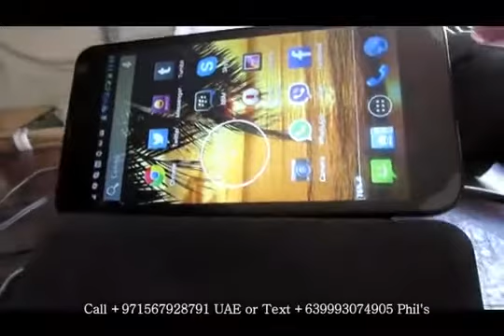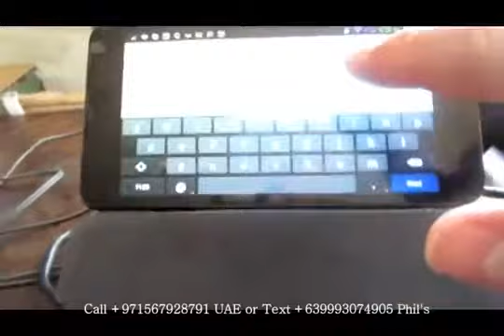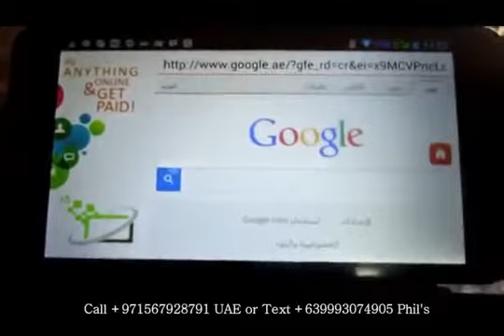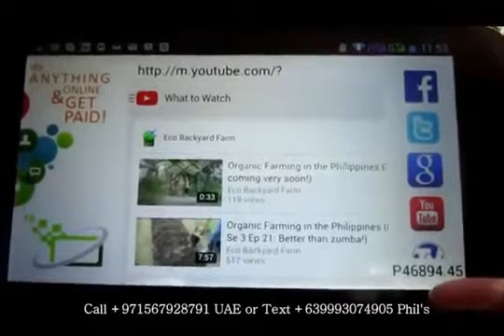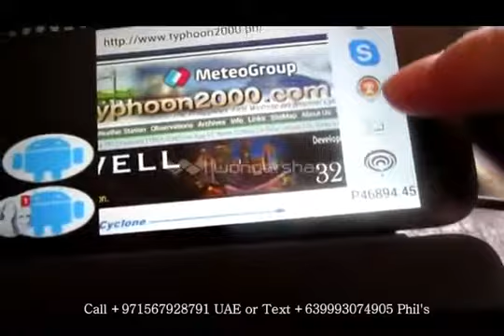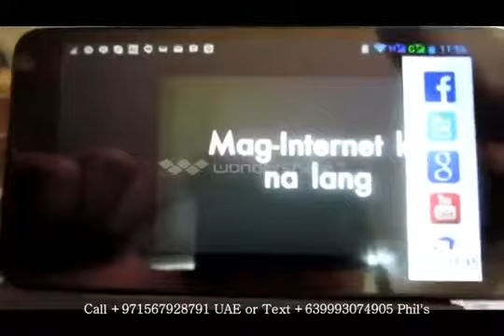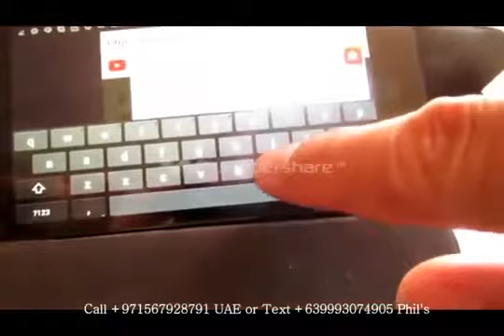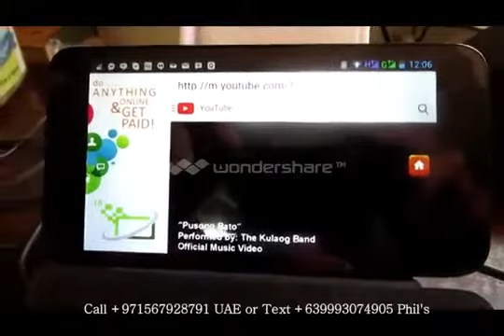F8 Browsing using Mobile Phone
For More Details About F8 Browser Kindly check my blog. Thank you!